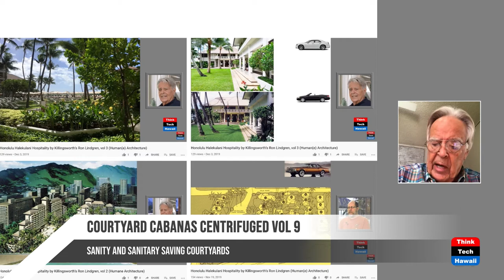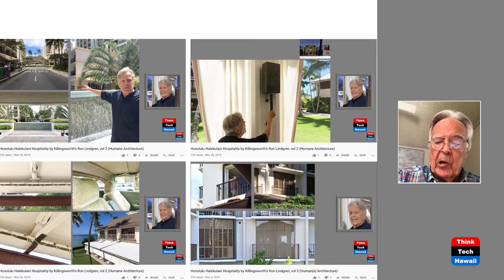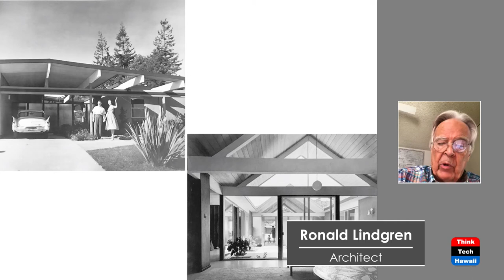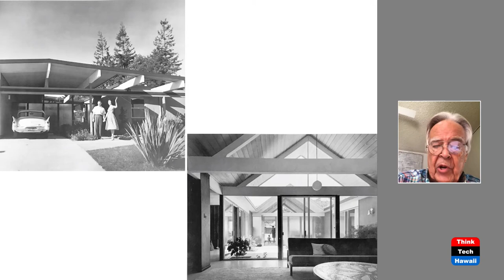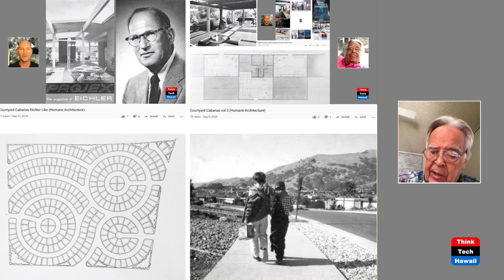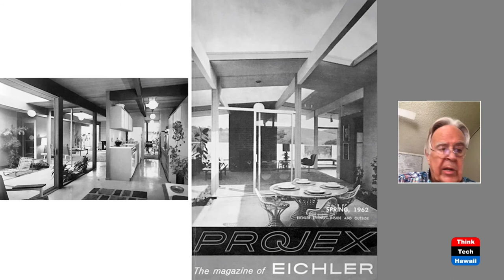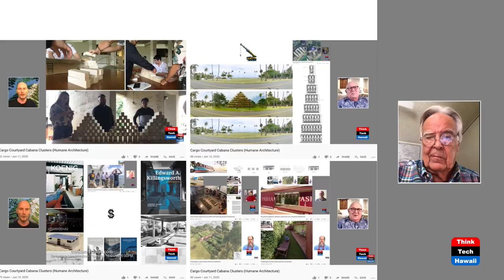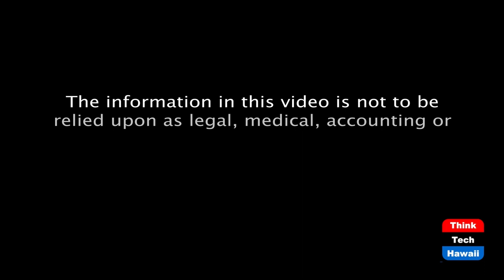Courtyard Cabanas Centrifuged vol 9 (Humane Architecture)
sanity and sanitary saving courtyards.  The host for this episode is Martin Despang.  The guest for this episode is Ronald Lindgren.

The covid-19 virus has us made aware of many cultivated achievements we had forgotten to appreciate, in architecture the archaic fundamental element of private outdoor space through the typology of courtyards. This volume 9 has architect Edward Killingsworth’s business partner Ronald Lindgren final feedbacking with and Martin Despang on their stacked lanai courtyard propositions.